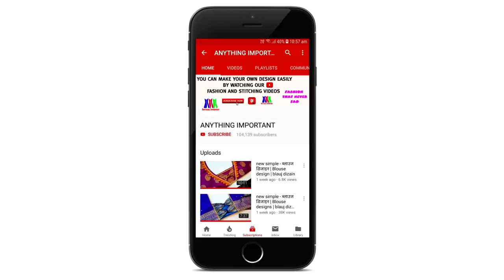Latest blouse back neck design cutting and stitching /blouse design